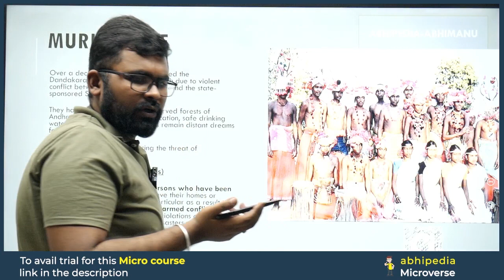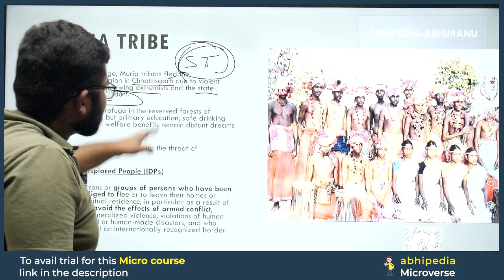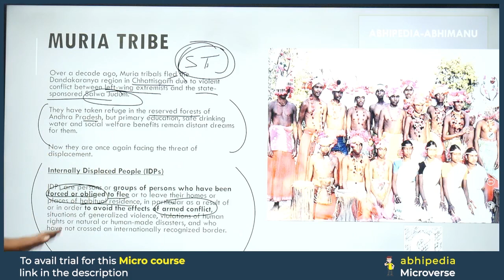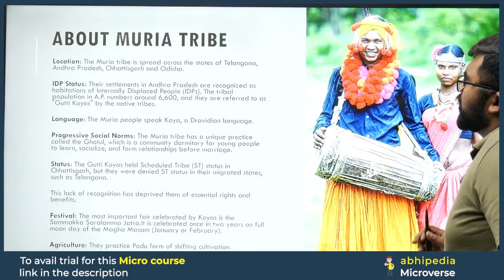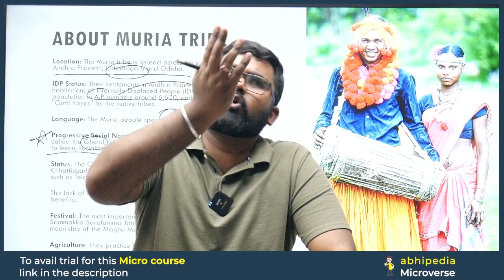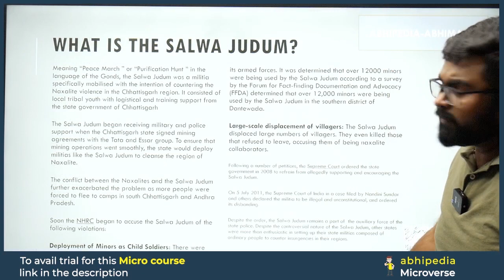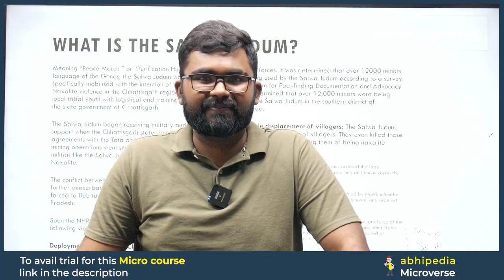To The Point Current Affairs: Muria Tribe | UPSC Current Affairs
Stay ahead in UPSC preparation with the concise "To The Point" series by Abhi! 🦢 In this video, we unravel the details about Muria Tribe ,offering focused information to keep you updated on the latest current affairs.